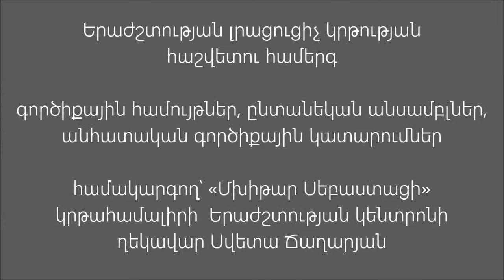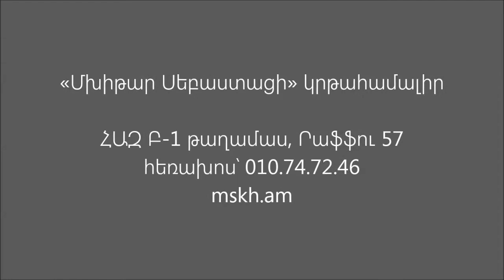Բանգլադեշյան պլեներ. երաժշտական փառատոն, լրացուցիչ կրթության հաշվետու համերգ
Ներկայացված են գործիքային համույթներ, ընտանեկան անսամբլներ, անհատական գործիքային կատարումներ
համակարգող՝ «Մխիթար Սեբաստացի» կրթահամալիրի  Երաժշտության կենտրոնի ղեկավար Սվետա Ճաղարյան